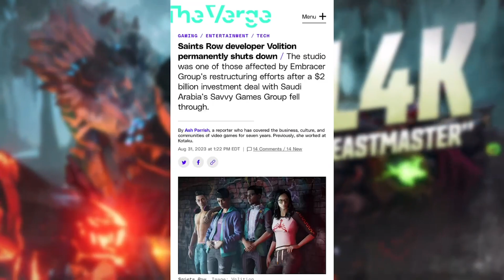Borderlands is in trouble...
A recent leak suggests that Gearbox is readying up to release more games in the Borderlands series including Borderlands 4 and a sequel to Tiny Tinas Wonderland.